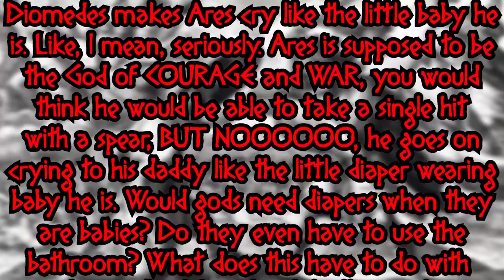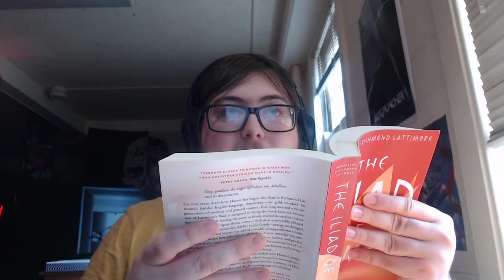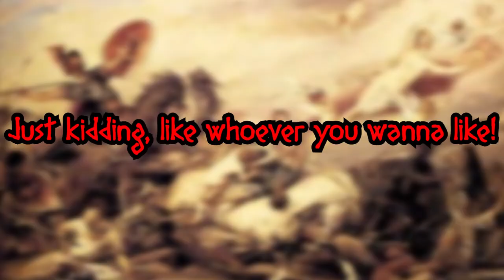Diomedes Story: Quick History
Diomedes is a greek mythology warrior, who has a myth and story upon stories of him being a hero, him hurt the god like aphrodite. This is a information video to fast learn for some real info essay you may have! I'm lephillip and i will tell you his non roman history adventures that can be funny or sad. From him being a mortal to his mares to the trojan war. This is Diomedes diaz